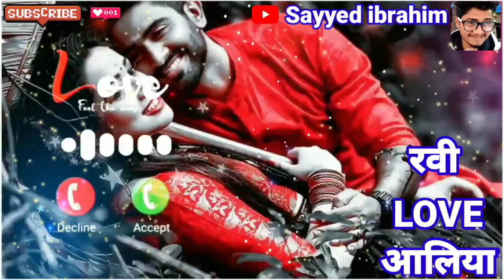Viral Ringtone 2023/Ravi Love Aliya Please Pick Up The Phone/name ringtone download/sayyed ibrahim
rahul ringtone
rahul pickup the phone
arman ringtone
google ringtone
rizwan ringtone
please pickup the phone
aakash ringtone
sameer ringtone
alam ringtone
Junaid ringtone
adnan ringtone
shahzad rington
wasim ringtone
Dhiraj ringtone
mr junaid please pick up the
ashraf ringtone
Wasim ringtone
muskan ringtone
shakib ringtone
name ringtone
hassa ringtone
muzammil ringtone
sahil ringtone
akash ringtone
ajay ringtone
alamin ringtone
altamash tone
style ringtone
deepa ka ringtone
iphone ringtone
mr ringtone
mr tone
Muslim ringtone
2020 Ratri ringtone gana.
bhai ringtone
gane ringtone
hello hello ringtone hindi
nepali ringtone
asif ringtone
babu tone
bhai bhai ringtone
brother ringtone
mr sagar
mr sameer pickup the phone
munna ringtone
nepali ringtone
danish ringtone
bhai ringtone
asif ringtone
bhai bhai ringtone
brother ringtone